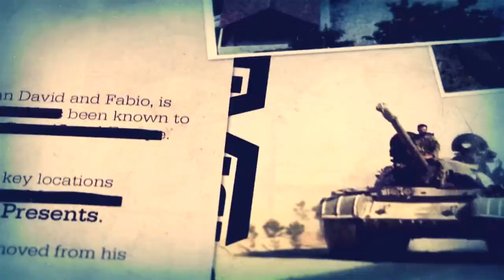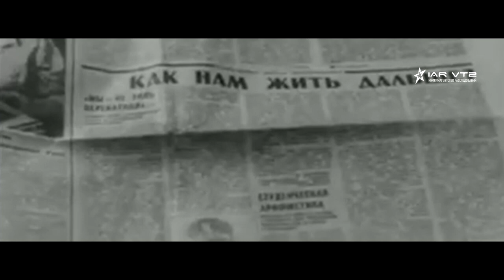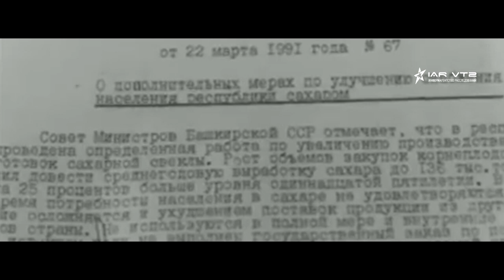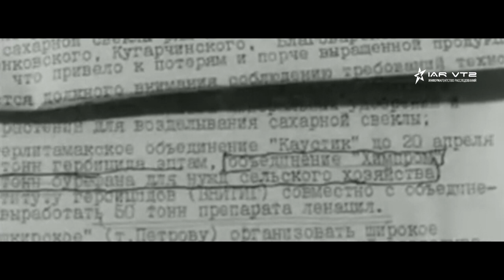ФЕНОЛЬНАЯ КАТАСТРОФА В УФЕ - КАК ЭТО БЫЛО НА САМОМ ДЕЛЕ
Предлагаю вашему вниманию отличный виртуальный веб хостинг под ваши сайты. В каждый тарифный план бесплатно предоставляется конструктор сайтов и лендингов, домен 3-го уровня, SSL, профессиональная ДДОС защита и многое другое.

IAR VT2 Production, 2OI8 © Techno VT2, 2OI8 ©

У нас Вы увидите:
1. Видео-выпуски про вооружение всех стран Мира;
2. Видео по теме: КАК ЭТО БЫЛО НА САМОМ ДЕЛЕ (КЭБНД) -
3. Видео-подкасты и видео-Блоги, в которых мы рассказываем
    обо всем;
4. Политическая составляющая;
5. Видео по теме: САМЫЙ ГРУСТНЫЙ ФИЛЬМ (СГФ) -
    Мотивирующие видео, смысл и правда жизни;
6. Клипы под музыку и многое другое!
7. Видео по теме: "НЕОПОЗНАННОЕ" - рассказываем о
     паранормальных явлениях Мира, а также об экспериментах;
8. Видео по теме: "Техно-Эпоха" - рассказываем о науке,
9. Видео по теме: "Что, если" (было,будет и тд.) (в 4 сезоне)

Номер кошелька ЯндексДеньги:
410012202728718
КивиКошелек:
Вебмани:
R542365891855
Сбербанк:
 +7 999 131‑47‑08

Реквизиты:
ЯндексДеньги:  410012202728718